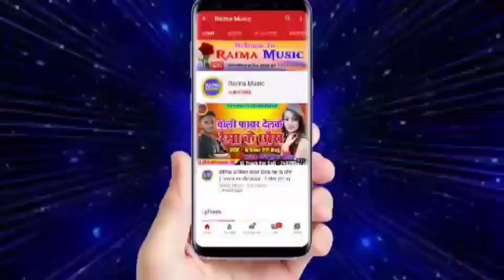जल चढेबअ तोरा लोटा से 2 | jal chadhaibo tora lota se | Dharmendra Nirmaliya Maithili Bolbam 2023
जल चढेबअ तोरा लोटा से 2 | jal chadhaibo tora lota se | Dharmendra Nirmaliya Maithili Bolbam Song 2023

dharmendra nirmaliya dj track
dharmendra nirmaliya video song 2021
dharmendra nirmaliya video song new
dharmendra nirmaliya video 2021 ke
dharmendra nirmaliya video dj so